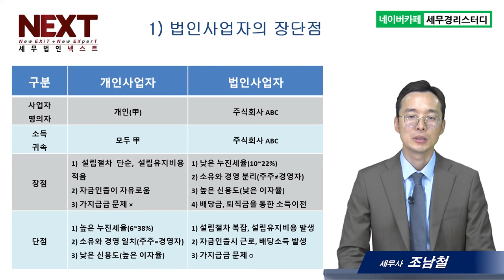법인전환, 법인전환의 장단점 - 조남철세무사 5분특강 #4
1,600개 세무실무영상 탑재 : 네이버카페[세무경리스터디]에 탑재되고 있습니다.

법인전환, 법인전환의 장단점
1) 법인사업자 명의와 소득의 귀속
2) 법인사업자의 장점
3) 법인사업자의 단점